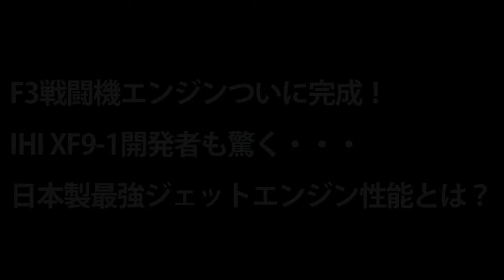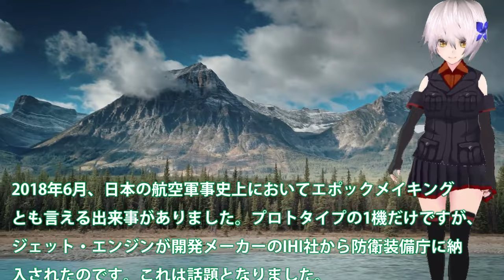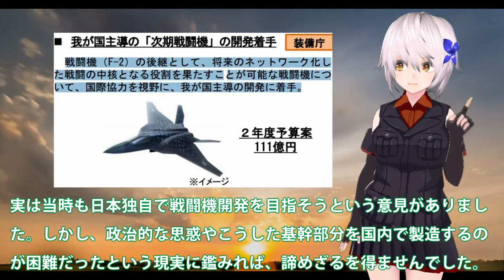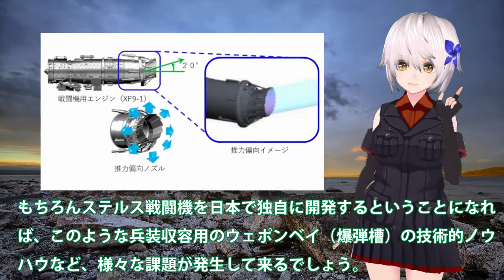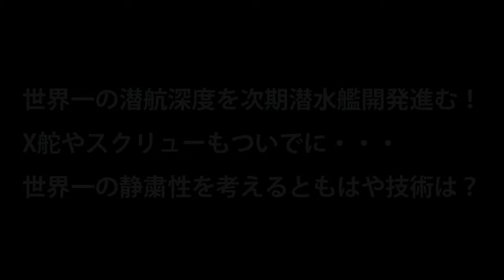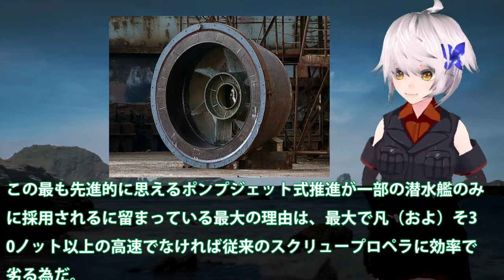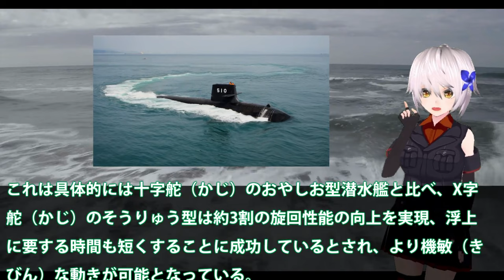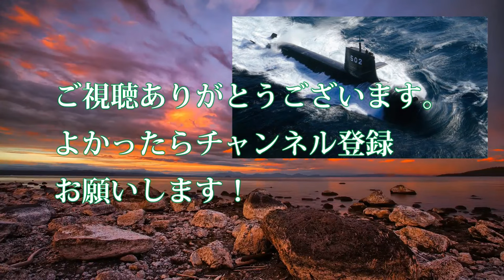【防衛軍事力】陸海空自最強 F3戦闘機エンジンついに完成！IHI XF9 1開発者も驚く【ゆっくり解説】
11F3戦闘機エンジンついに完成！IHI XF9-1開発者も驚く・・・日本製最強ジェットエンジン性能とは？

12世界一の潜航深度を次期潜水艦開発進む！X舵やスクリューもついでに・・・世界一の静粛性を考えるともはや技術は？